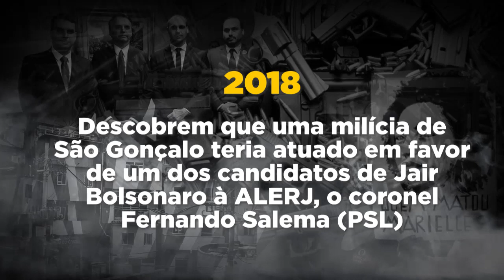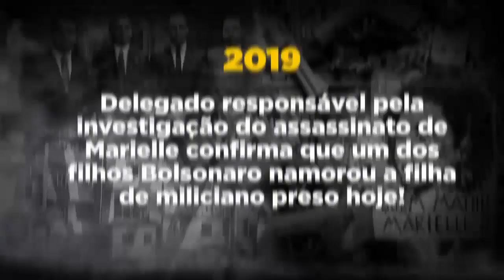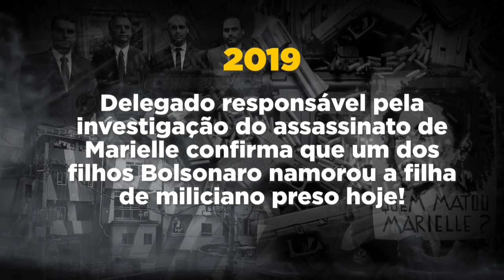EXPLOSIVO BOLSONARO ACUSADO DE ENVOLVIMENTO COM A MORTE DE MARIELLE